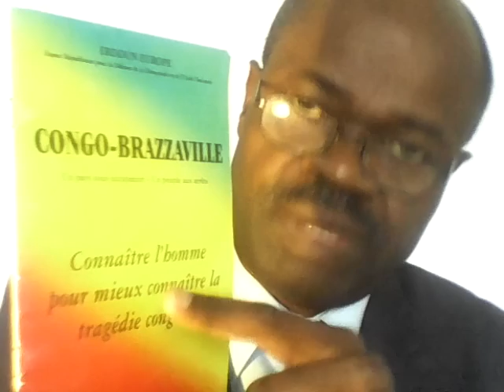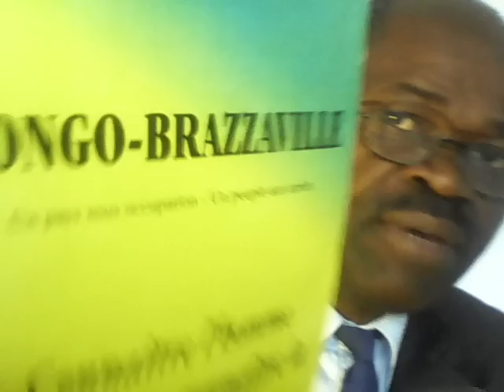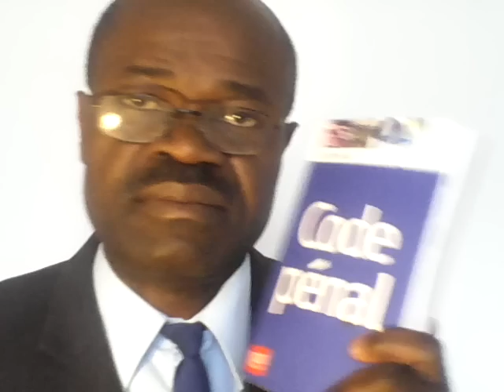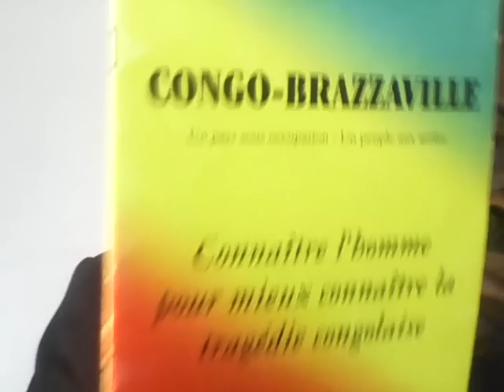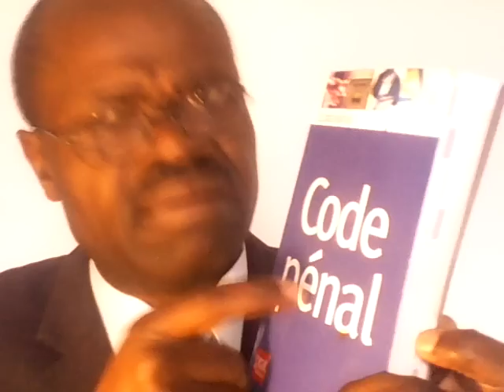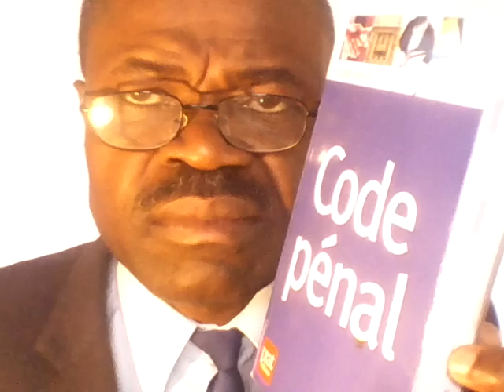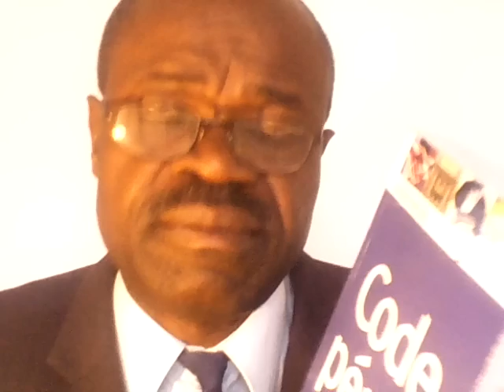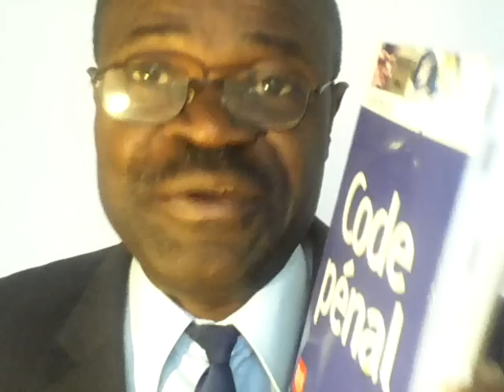SASSOU A-T-IL FAIT LA LECTURE DE L’ASSASSINAT DE MARIEN NGOUABI ET DE LA CHUTE DES DICTATEURS ?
LE DICTATEUR SASSOU NGUESSO ET SON CLAN  ONT-ILS DÉJÀ FAIT LA LECTURE DE LA FIN DE LEUR TYRANNIE ANTISOCIALE ET CRIMINOGÈNE ?